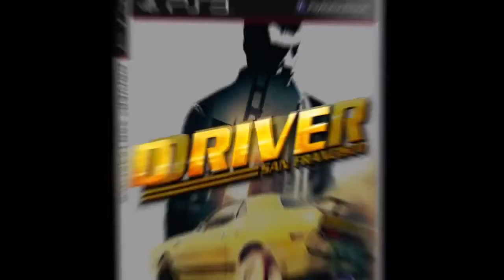Driver: San Francisco - Launch Trailer